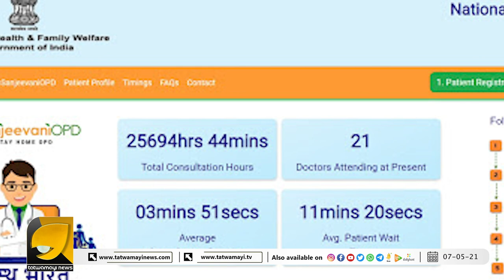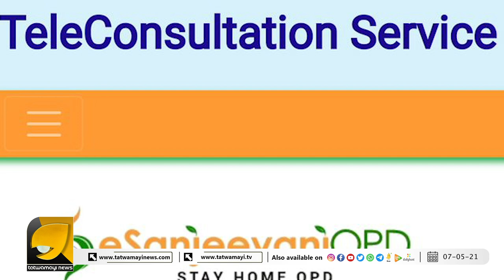ആശുപത്രി സന്ദർശനം ഒഴിവാക്കി ചികിത്സ നേടാൻ എന്തെളുപ്പം; ഇനി വീട്ടിലിരുന്ന് ഡോക്റെ കാണാം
ആശുപത്രി സന്ദർശനം ഒഴിവാക്കി ചികിത്സ നേടാൻ എന്തെളുപ്പം; ഇനി വീട്ടിലിരുന്ന് ഡോക്റെ കാണാം | E SANJEEVANI FACILITY